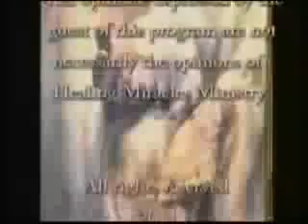Jerry Johnson- Healing Miracles with Joan Able 2011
Jerry on The Healing Miracles program with Joan Able as seen on World Harvest TV this year. I'm teaching on Bible Prophecy and the weather from the book of Job and Isaiah. I show where earthquakes,hurricanes and other weather events are in our future if we distress the nation of Israel. (This program aired on WHT two weeks before the East  coast earthquake and Hurricane Irene occured in the US.)